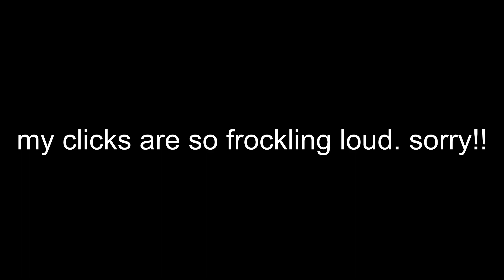White Album 100% | insane demon | by Javp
Yiippi!!

enjoyment - a mid to strong 7!

i also exported in 1080p with 60fps but it looks like 15 fps